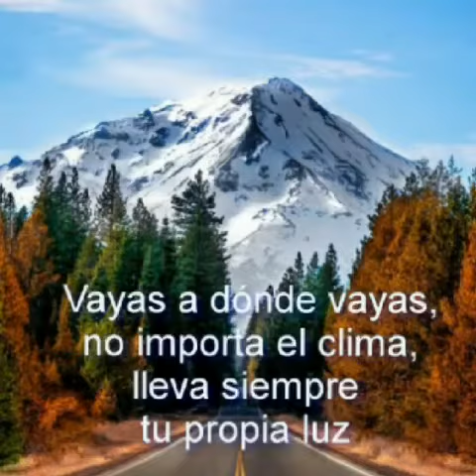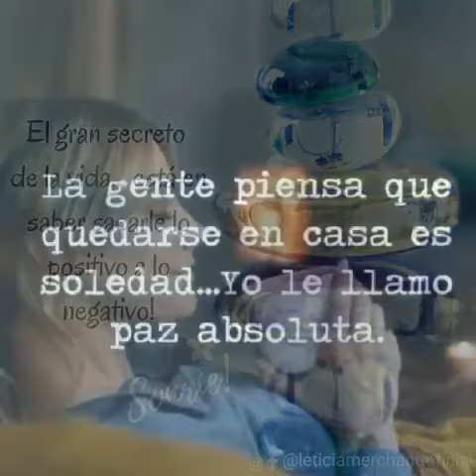Pensamientos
pensamientos y reflexiones